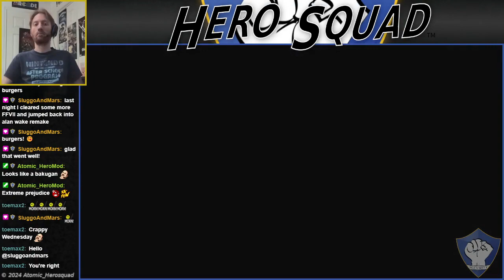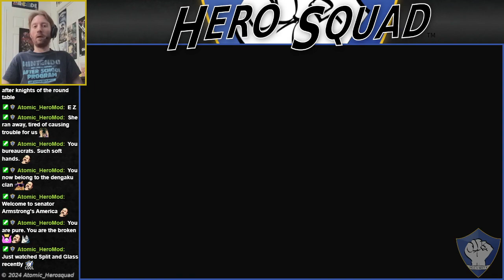God Eater 3: Pt 11 - Risky Rendezvous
As the reclamation project continues, tensions begin to rise between some of the ports, leading to a standoff with Baran forces!
Grab your God Arc and venture out into the Ashlands in the action/adventure game God Eater 3, available on the Nintendo Switch!

0:00:00 Cartography - 1
0:07:10 Cartography - 2
0:11:30 Pre-Arrival at Point A
0:23:16 Formation Disrupted
0:35:27 Reclamation Op B - 4
0:40:03 Rendezvous at Risk
0:50:03 Vanguard Survey - Phase 1
0:55:53 Vanguard Survey - Phase 2
0:59:34 Vanguard Survey - Phase 3
1:05:05 Distress Call Received